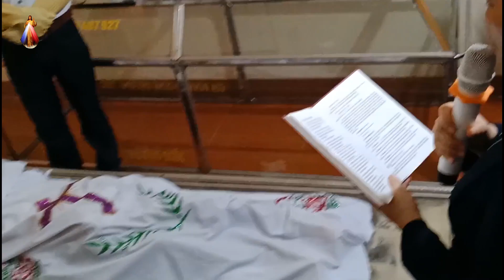Toàn Cảnh Tang Lễ Cụ Maria Trần Thị Cuốn (Cụ Quy) - Giáo Xứ Ngọc Lũ 2018